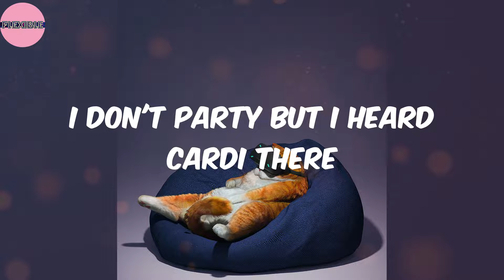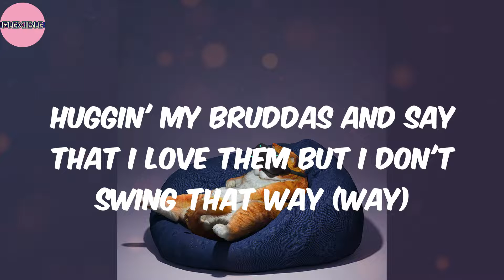Doja (Lyrics) - Central Cee